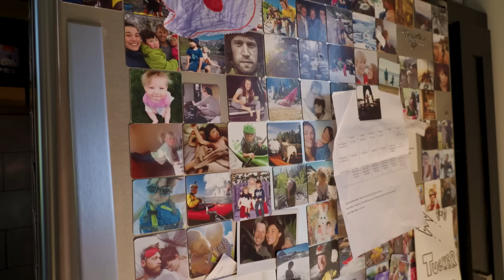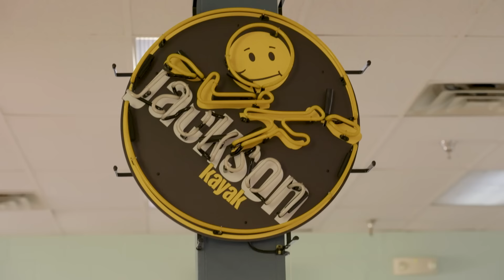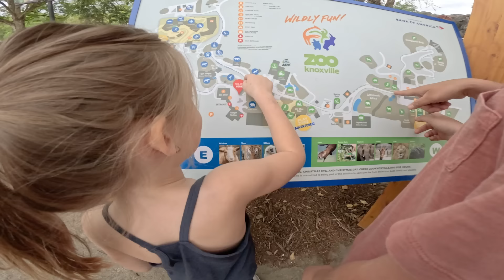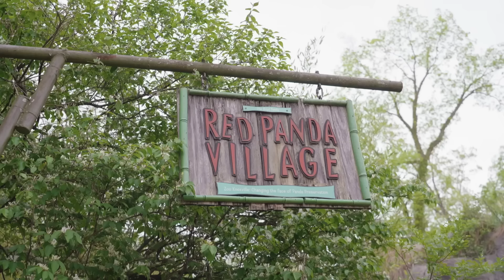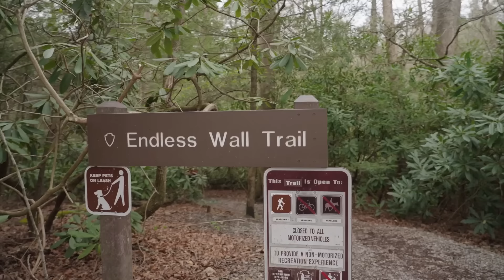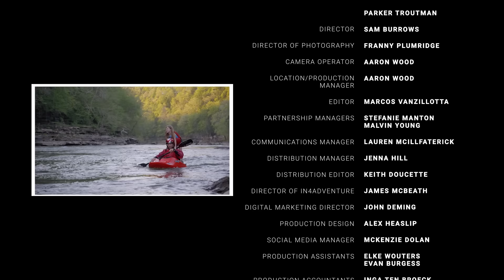Road Trip to West Virginia!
Most of our year is spent on the road, traveling, exploring, paddling and homeschooling the kiddos. Check out this episodes about packing up and leaving home to start our whirlwind adventure and visit one of our favorite places in West Virginia. Come and find out why this destination is often referred to as "Almost Heaven".

Special thanks to our Global Partners for supporting our mission of inspiring families to get outdoors and enjoy the benefits of sustainable outdoor adventure:

Women’s Rev. Gore-Tex Pro Dry Top